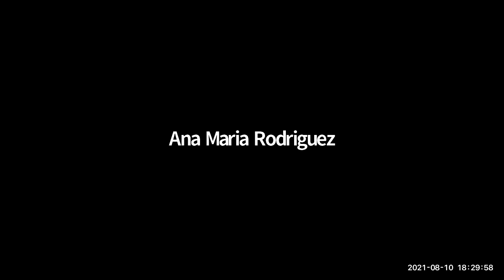Condo & Property Fraud Q & A: Property Appraiser Marty Kiar, Senator Rodriguez, Rep. Julio Robaina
Learn About Your Rights As A Condo or HOA Owner and The Measures to Protect Your Property from Fraud in Part 2 of a 4 Week Virtual Town Hall Series, Hosted by Commissioner Anabelle Lima-Taub. Hear from Marty Kiar, Broward County Property Appraiser, Senator Ana Maria Rodriguez and former State Representative Julio Robaina.